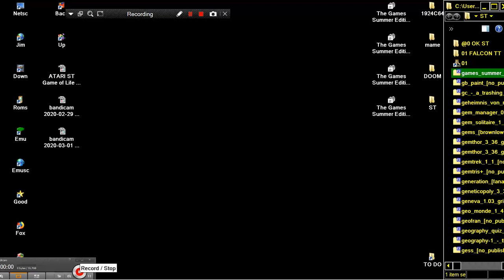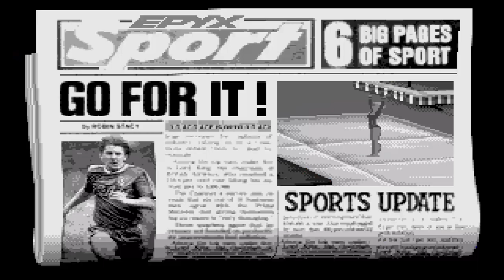ATARI ST Uneven Parallel Bars The Games Summer Edition Epyx US Gold 4 disks